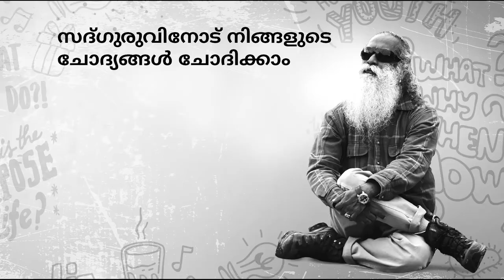യുവജനങ്ങളേ, സത്യം നിങ്ങളുടേതാകട്ടെ!!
സദ്ഗുരുവിനോട് നിങ്ങളുടെ ചോദ്യങ്ങള്‍ ചോദിക്കാം!